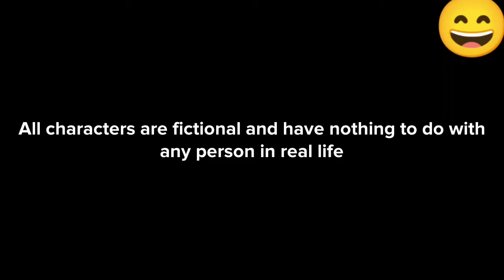funny husband wife